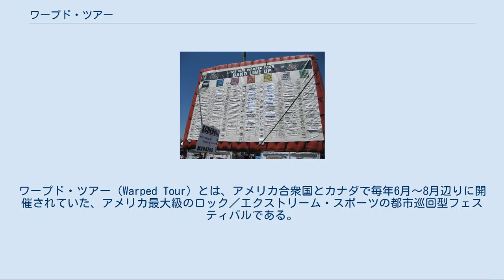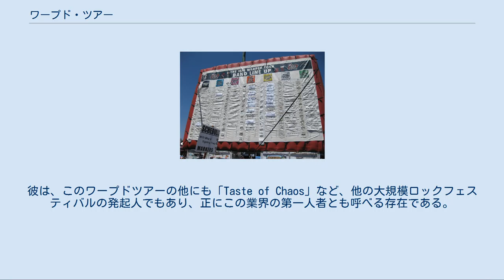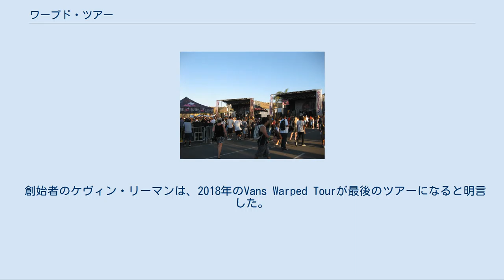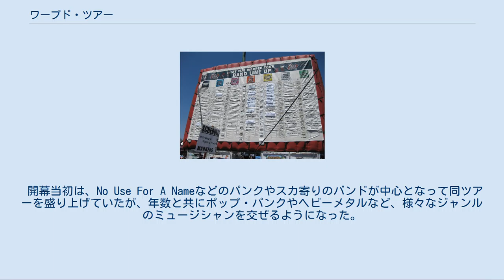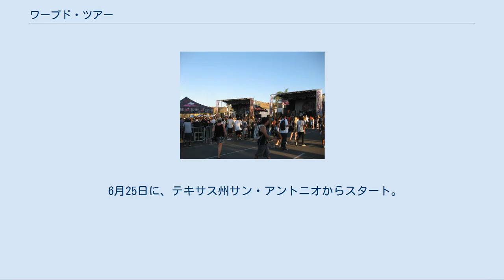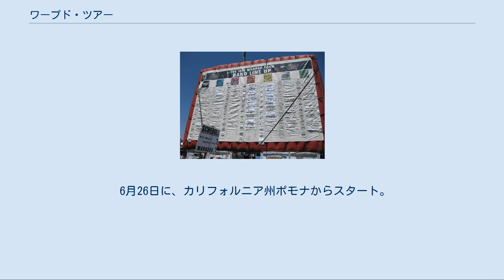ワープド・ツアー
ワープド・ツアー（Warped Tour）とは、アメリカ合衆国とカナダで毎年6月～8月辺りに開催されていた、アメリカ最大級のロック／エクストリーム・スポーツの都市巡回型フェスティバルである。
正式名称は、ヴァンズ・ワープド・ツアー（Vans Warped Tour）だが、単に略してワープド・ツアーと呼ばれる。
1995年に初開催され、2019年に終了した。
 全米を代表する複合型フェスティバルの一つで、毎年、主にパンク・ロック・バンドを中心とした100を超えるロックバンドと、有名BMXライダー、プロのスケーターなどを交えて、北米40以上の都市をサーカス団の如く回る。
また、数多くのインディーズバンドの登竜門的な役割も果たしており、このツアーによって知名度を獲得し、その後大ブレイクしたバンドも数多く存在している。
 ヴァンズ・ワープド・ツアーの「ヴァンズ」とは、アメリカのスニーカーブランドの名称であり、ワープド・ツアーのスポンサーであることから先頭に付けられている。
 2010年のオルタナティブ・プレス/アドベントステージ (左側) と グラマーキルズステージ (右側) の様子。
 1994年に、ケヴィン・リーマン（Kevin Lyman）によって創設された。
元々は「スケートボードの大会の際にバンド音楽を流そう」という試みから始まったもので、それが少しずつ規模が大きくなっていき、最終的に全米最大級のフェスティバルにまで発展した。
彼は、このワープドツアーの他にも「Taste of Chaos」など、他の大規模ロックフェスティバルの発起人でもあり、正にこの業界の第一人者とも呼べる存在である。
 記念すべき第一回目の開催は、1995年8月4日のソルトレークシティ公演。
また、1998年には日本やオーストラリアなど、アメリカ以外の国でも開催された。
入場者数も年々増加していき、毎年およそ60～70万人を動員していた。
 創始者のケヴィン・リーマンは、2018年のVans Warped Tourが最後のツアーになると明言した。
翌2019年は3都市のみで開催され、25年の歴史に幕を閉じた。
 2010年8月のスケジュール表。
出場するバンド名とそのステージ名、そして公演開始時刻が、この様に一枚の大きな掲示板に記されている。
 ハーフパイプ上をスケーターやBMXライダーが走りながら、その背後ではパンクロック・バンドによるライブが行われている。
このロックライブについてだが、だいたい午前11時くらいに始まり、午後9時くらいまで開催されている。
また、ライブステージが全部で10個ほど設置されており、著名なバンドは、その内2つ用意されているメインステージにて公演を行う事が多い。
ちなみに、1つのバンドに与えられるパフォーミング時間はおよそ30分で、それが終わると違うバンドと交代する。
 この他にも売店やフリーマーケットが展開されている。
また、各バンドには簡易テントが用意されており、そこで自身のCDやグッズの販売、ファンへのサイン等を行うバンドも多い。
 2006年からは、エコ活動も積極的に行われるようになった。
代表的なものとして、「ツアーバスには、バイオ燃料を使う」、「パフォーミングステージには、太陽光電池を設置する」等。
これによって、多くのガソリンや電気が節約できるようになり、その効果も多方面から評価されている。
 2009年からは、2つあったメインステージが1つに縮小される事となったが、その代わりに、各バンドのパフォーミング時間は、以前の30分間から40分間へと伸びている。
 開幕当初は、No Use For A Nameなどのパンクやスカ寄りのバンドが中心となって同ツアーを盛り上げていたが、年数と共にポップ・パンクやヘビーメタルなど、様々なジャンルのミュージシャンを交ぜるようになった。
しかし、どの年のツアーもその時代の流行を反映したバンドが中心となっており、その構成は目まぐるしく変わっている。
例えば、近年はエモやスクリーモがパンクを凌ぐほどの人気を見せているが、それに合わせてBoys Like GirlsやUnderoathをメインステージ公演に起用するなど、主催者側もきちんと時代を反映したバンド構成を行っている。
 「Warped Tour 2006」の入場パス。
 入場料を支払ってパスさえ入手すれば、全てのパフォーマンスを閲覧することができる。
（しかし、複数のステージでパフォーマンスが同時進行しているので、事...